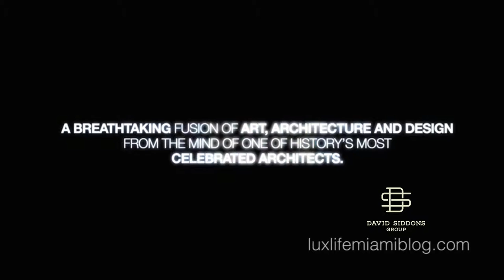The David Siddons Group presents: One Thousand Museum Miami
One Thousand Museum Miami is an iconic, ultra-luxurious high rise, designed by internationally acclaimed architect Zaha Hadid. Zaha is the winner of the Pritzker Architecture Prize (2004) and the Stirling Prize (2010 and 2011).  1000 Museum is Hadid’s first residential tower in the Western Hemisphere and offers only 83 ultra high-end half floor, full floor, and double floor residences (4-6 bedroom residences).

Wealth-X, the global leader in providing qualified prospects and intelligence on ultra high net worth individuals reported last year that One Thousand Museum is on of the top 10 billionaire skyscraper homes in the world.

There are quite some aspects that make One Thousand Museum in Downtown Miami stand out from the crowd. Here is a list of bragging rights:

- There are only 1 or 2 units per floor which is rare in Miami and unique in the Downtown Miami area
- The residences are extremely large (from 4,000 to 16,000 Sq.Ft) with oversized terraces (600 Sq.Ft and more)
- Proposed private rooftop helipad (pending FAA and other necessary approvals, the helipad will make nearby island, private and commercial airports and private yachts accessible at any time of day or night.
- Multiple recreation areas for swimming, sunning, socializing and fitness
- Custom scenting by 12.29 in all interior amenity spaces including the lobby, wellness and spa level, aquatic center, and sky lounge (This scenting can be available in residences upon request)
- Bank quality vault with individual safe deposit box for every residence, offering residents the convenience and security of storing their valuables onsite.
- Ceiling heights from 10Ft to 20Ft in main living areas
- High-end and designer finishes